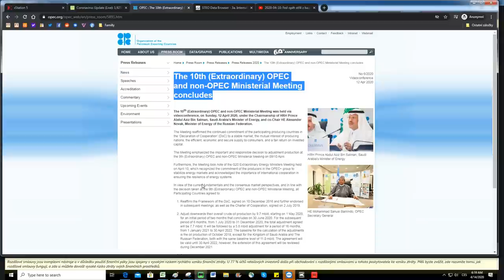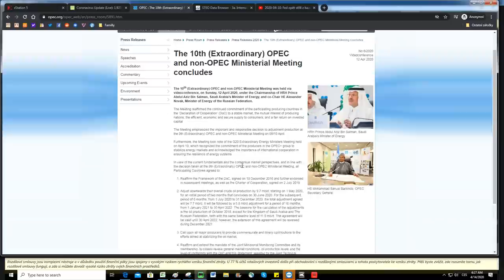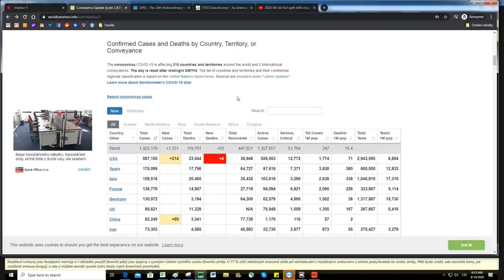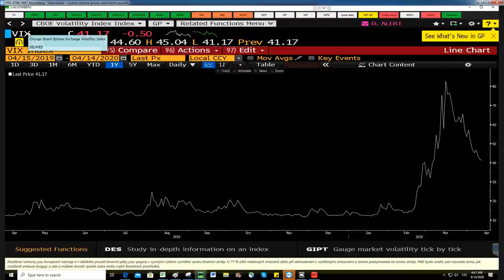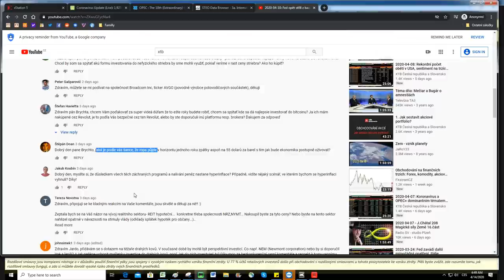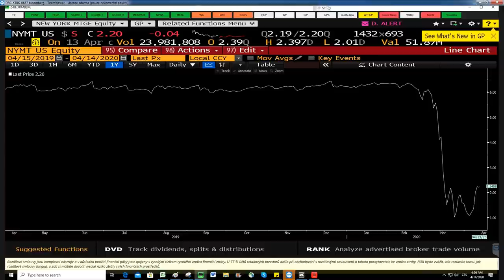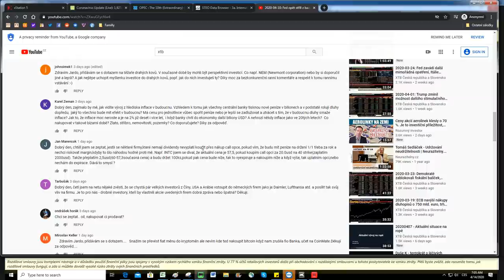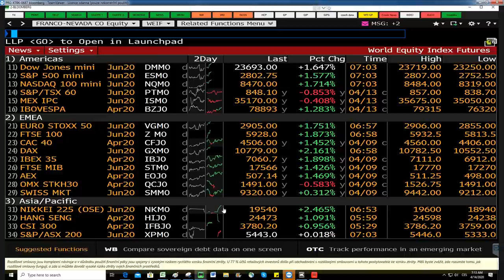2020-04-14: OPEC+ a jeho hra s čísly ropě zatím příliš nepomáhá